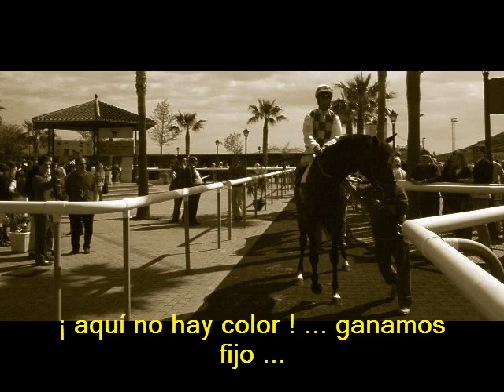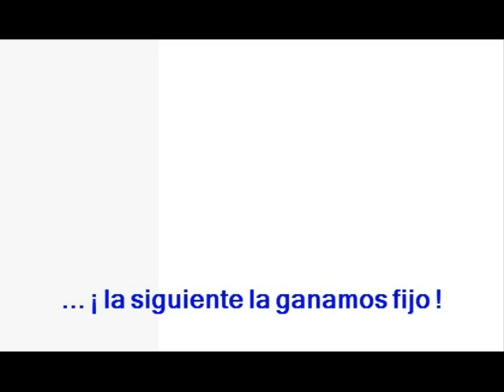Mendavia en Mijas - turf por Maspalomas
Carreras de caballos en Mijas. 10/04/09 Mendavia queda segunda